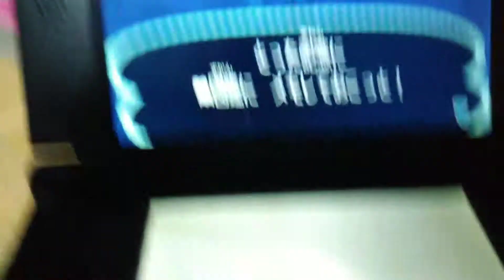とびだせどうぶつの森、海の幸コンプリートしたよ！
海の幸コンプリートするとこうなります。是非みてね。